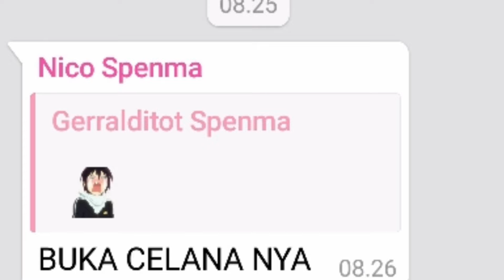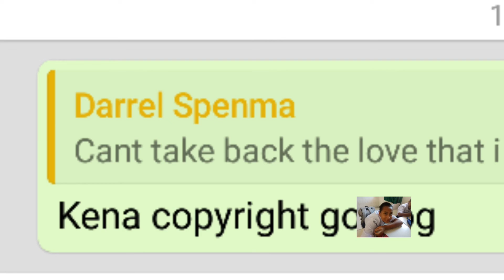WHUTSUP.EXE | VIDEO SPECIAL 600 SUBSCRIBER